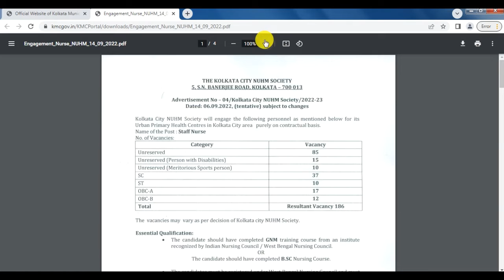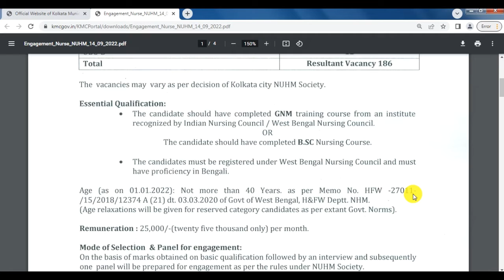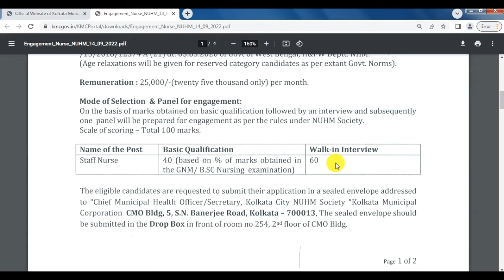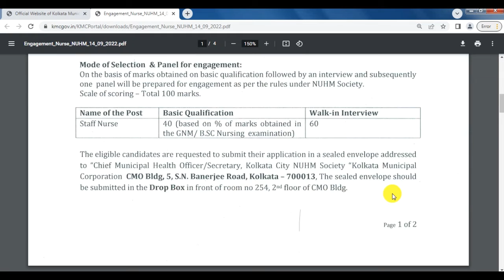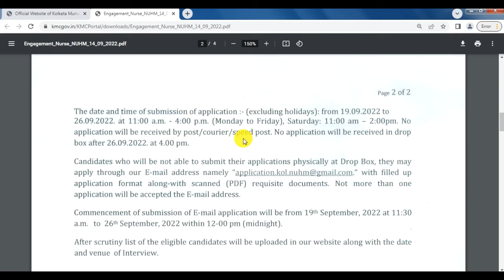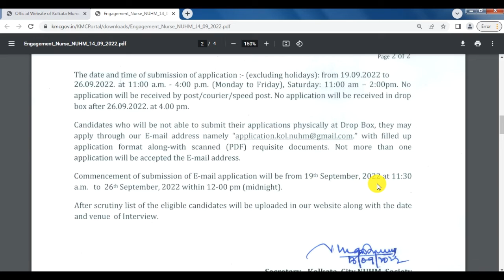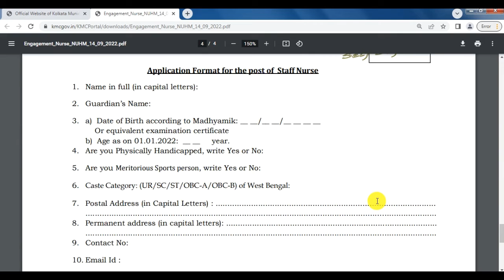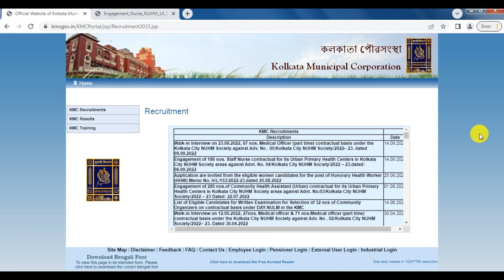kmc sub assistant engineer Recruitment 2022,kolkata municipal corporation staff nurse recruitment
This video is about the kolkata municipal corporation staff nurse recruitment 2022 notification under NUHM City, Kolkata, West Bengal.
Topic covered
Municipal Service Commission Recruitment 2022
kmc staff nurse recruitment 2022